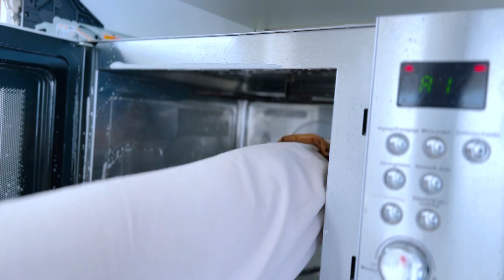Comment garder une UNE CUISINE PROPRE • ROUTINE et MOTIVATION MÉNAGE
Hello les filles Salam les filles

Je vous partage un peu de motivation aujourd'hui et vous donne ma routine pour garder une cuisine propre 🌱

Je vous ai filmé les grandes lignes de ma routine nettoyage et j’en ai aussi profité pour remettre tous mes placards en ordre ( je vous partagerais ca dans une prochaine video inchallah car cette video aurait été beaucoup trop longue )

Produit pris chez action dans mon retour de courses

RETOUR DE COURSES : 550€ euros pour 1 MOIS DE COURSES et POUR UNE FAMILLE DE 5 - Idees MENU 1 mois

Des idées de Brunchs faciles dasn ces vidéos

Sur snap 👻 manizzabymehlia
Sur Instagram Manizza

Manizza ♥️🫶🏼